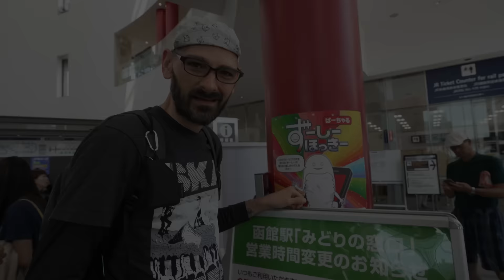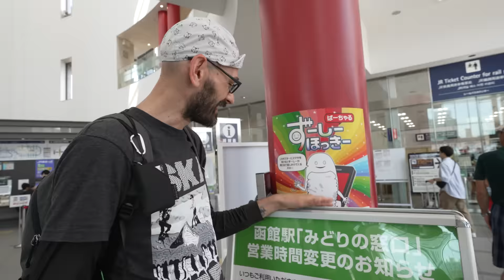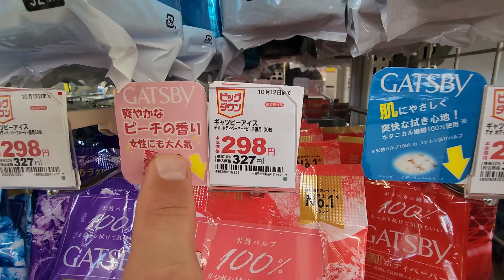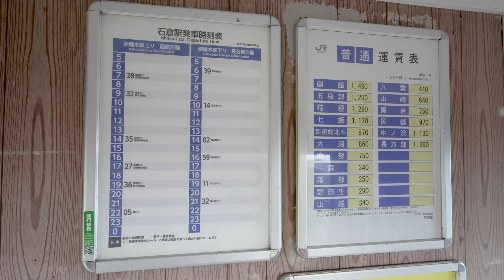Motorbiking Hokkaido! | Let's Head North! (and east!) (...in Japan!)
Kyde departs and Scooty and I head North. And east. On our way to explore a national park we've never been to!